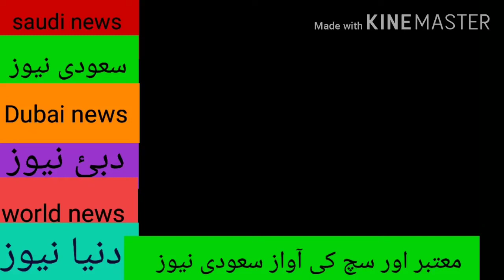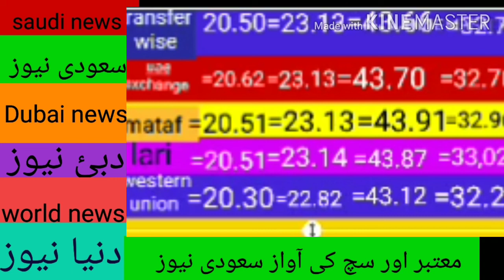Today Dirham exchange rates || dirham rates INR PKR BT NPR URDU HINDI || SAUDI NEWS BY ABDUL SATTAR